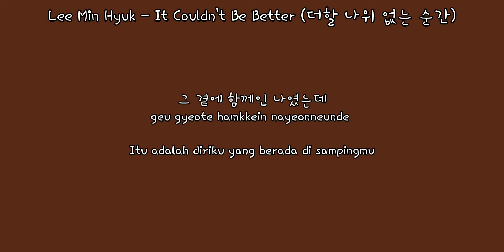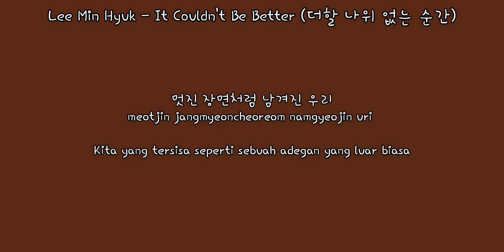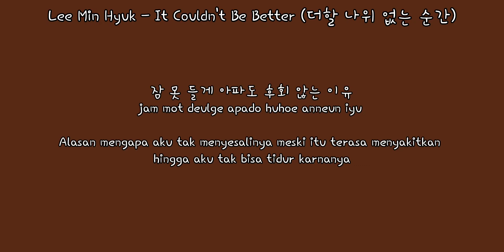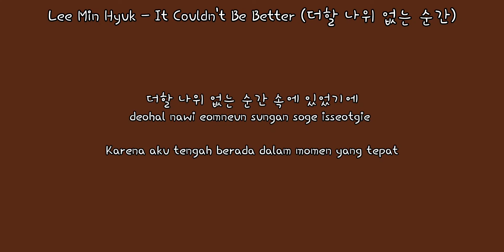Lee Min Hyuk - It Couldn't Be Better (더할 나위 없는 순간) Love Is for Suckers OST part. 8 | INDOSUB